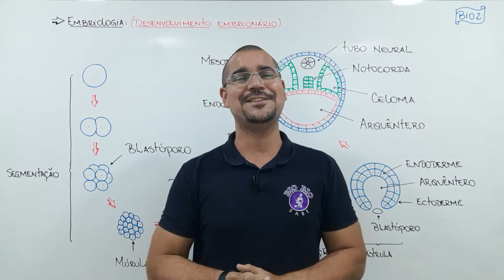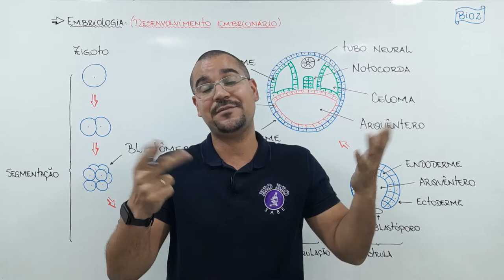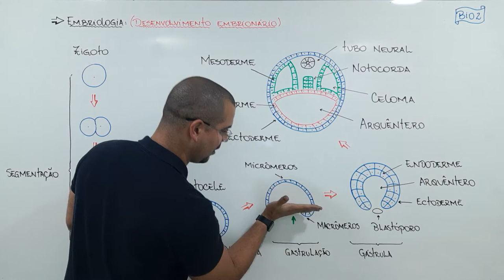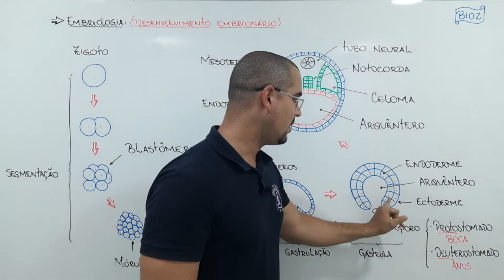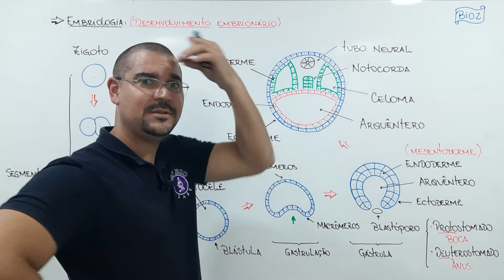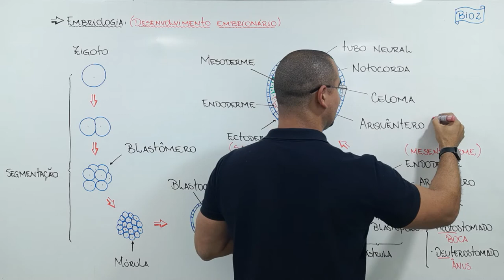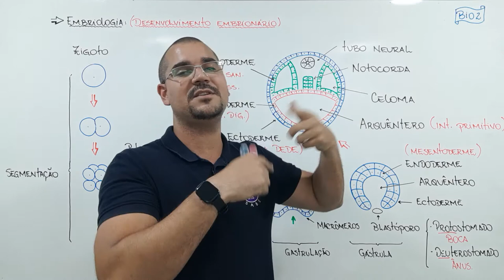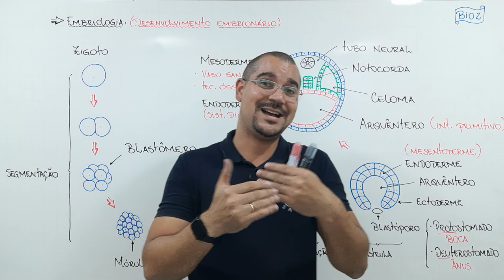Aula 26 Bio 2 Desenvolvimento Embrionário